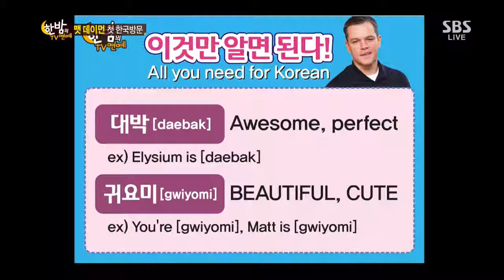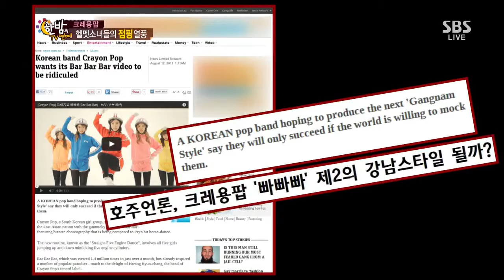한밤의TV연예 2013-08-14 #24(3)